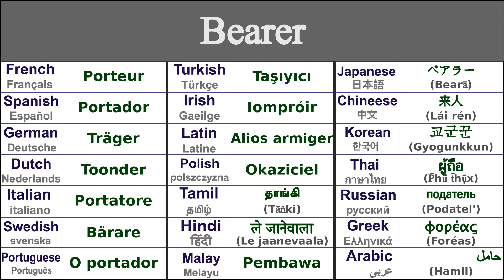BEARER Translation in 21 Languages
Learn How to say bearer in 21 Languages

Bearer in Thai - ผู้ถือ (p̄hū̂ t̄hụ̄x)
Bearer in Irish - Iompróir
Bearer in Japanese - ベアラー (Bearā)
Bearer in Swedish - Bärare
Bearer in Greek - φορέας (foréas)
Bearer in Italian - Portatore
Bearer in Hindi - ले जानेवाला (le jaanevaala)
Bearer in Russian - податель (podatel')
Bearer in Spanish - Portador
Bearer in German - Träger
Bearer in Tamil - தாங்கி (tāṅki)
Bearer in Chinese - 来人 (lái rén)
Bearer in Arabic - حامل (hamil)
Bearer in French - Porteur
Bearer in Portuguese - O portador
Bearer in Dutch - Toonder
Bearer in Malay - Pembawa
Bearer in Polish - Okaziciel
Bearer in Korean - 교군꾼 (gyogunkkun)
Bearer in Latin - Alios armiger
Bearer in Turkish - Taşıyıcı